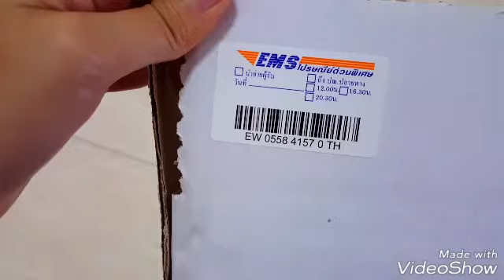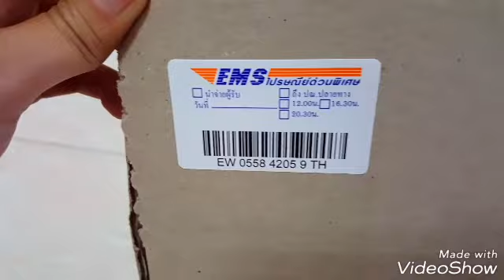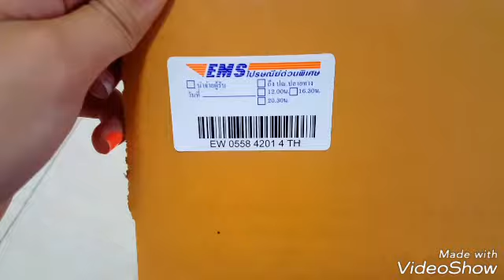แพ็คพัสดุสกุชชี่ 04/01/2562